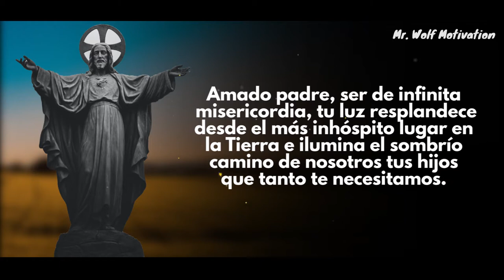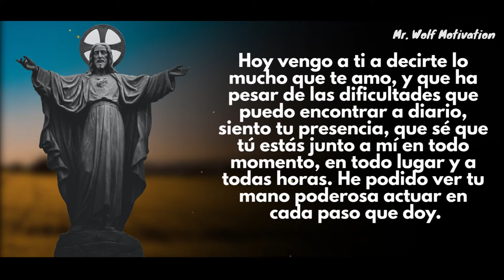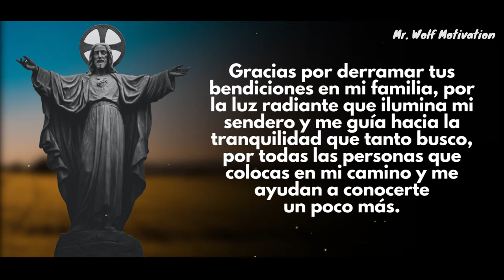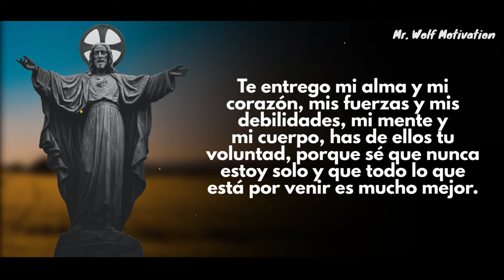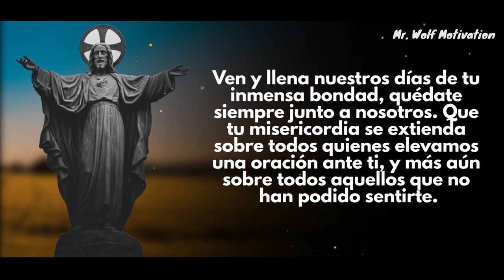Hoy No Estás Desamparado, Dios Te Escucha A Pesar de Todo - Oración de la Mañana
Estamos aquí para ayudarte.

Ayudar a otros es el verdadero significado de la vida, te regalo motivación e inteligencia para que descubras tu furia, tu propósito y voluntad.

¡Síguenos!

This video clips have been reedited with the only purpose of motivating people from across the world.